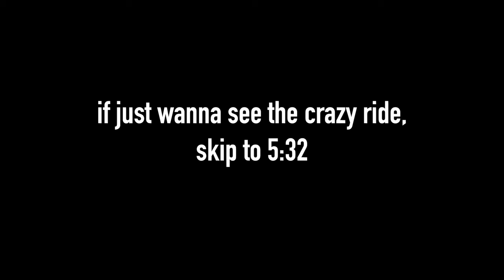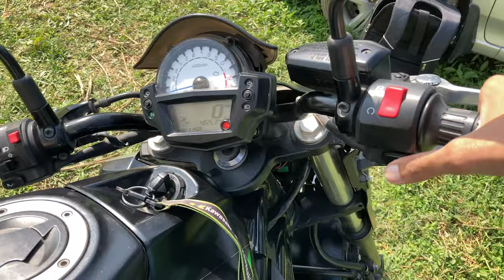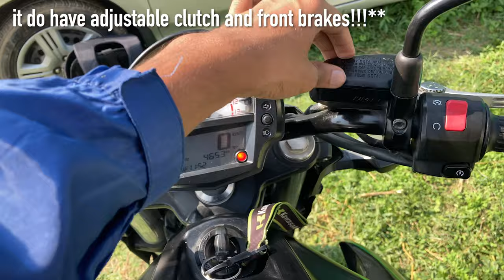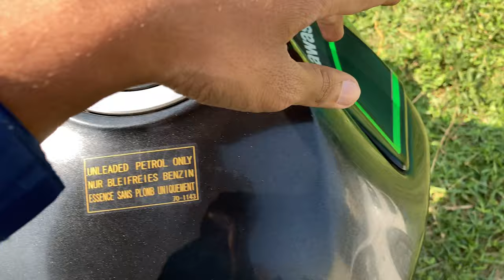Kawasaki ER-6N 2017 Ride Review + Details | With SC PROJECT Exhaust | 0-100 ACC. Test | Frosting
this one have 13 bhp less than TNT 600i but feels more brutal, idk how, that 20kg of less weight really works I guess! Overall looks are nice, FOR ME the only reason this bike can lack behind from TNT 600i is exhaust note, due to a dual cylinder engine!

Sorry For The Action Cam Quality and Angle!**
at 1:19 its gear shift**

This Bike is on SALE :
Price : 3.45 Lakh
KM Done : 4650 KMs
Model Year : 2017

Over All bike condition was really nice and bike was shining!!! Baki ap video mai dekhlen! They do sale cars too!!!